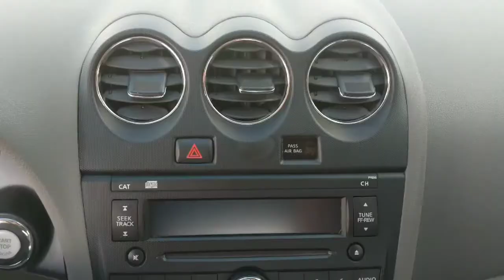2011 Nissan Altima 2.5 S